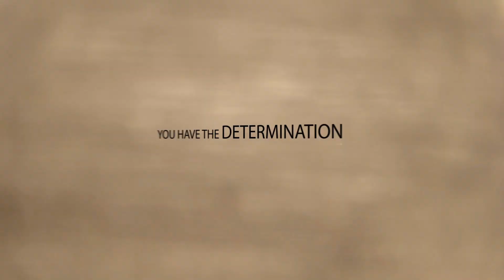Orthopedic Associates of Lancaster - New Location at Spooky Nook Sports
You have the determination. We have the technology. Together, we can get you back on the field.

When injuries and pain slow you down, Orthopedic Associates of Lancaster will lift you back up with our state-of-the art medical technology, caring staff and our comprehensive services. We provide every treatment from physical therapy to joint replacement, and we have the expertise to get you back in the game of life.

So trust your recovery to the official team physicians of the U.S. Women's National Field Hockey team and visit us in Lancaster, Willow Street or at our new facility at Spooky Nook Sports in Mount Joy.

When an injury catches you by surprise, rely on any of OAL's four locations to provide the care you need. You'll have immediate access to orthopedic specialists with on-site services like x-rays and MRI's. Orthopedic Associates of Lancaster is here for your urgent care needs.

to learn more!

Orthopedic Associates of Lancaster, LTD.
170 North Pointe Blvd.

1701 Cornwall Road
Suite 200
Lebanon, PA 17042

(Located at the Willow Valley Medical Center along Route 222)
212 Willow Valley Lakes Drive
Suite 201A and 201B
Willow Street, PA 17584

2913 Spooky Nook Road
Suite 100
Manheim, PA 17545